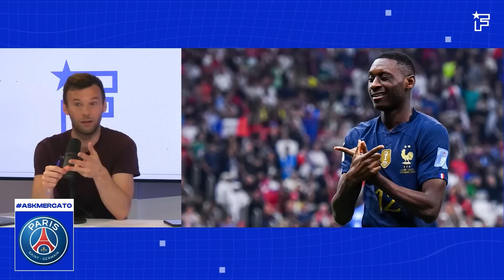Randal Kolo Muani, l'attaquant qu'il FAUT au PSG ?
Le projet du PSG de se tourner vers les meilleurs joueurs français est toujours d’actualité. La preuve, la priorité offensive se nomme Randal Kolo Muani, pour lequel le club de la capitale est prêt à accélérer.